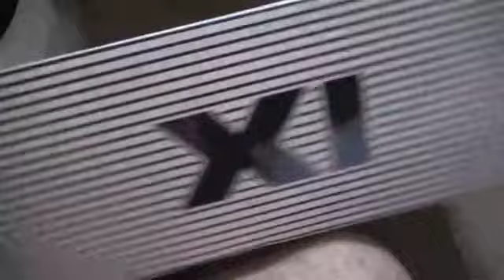Kobe 11 Unboxing